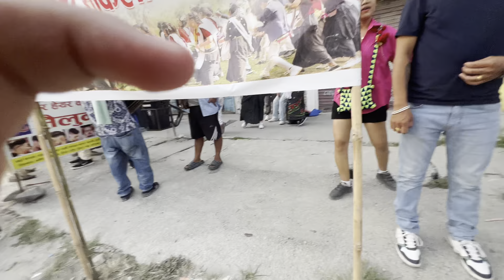Daily vlogs !! SAALI KO DHANI VENA MA 😂/ gorkhe in dhol / LETS GO FOR 1k SUBSCRIBE